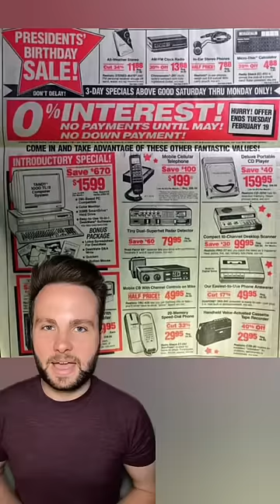Facts That Will Change Your Perception Of Time - Part 17